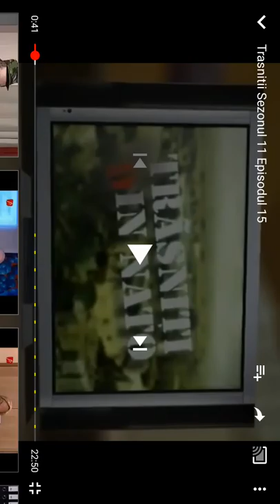TRASNITII SEZONUL 11 EP. 15 MARIUS MOGA